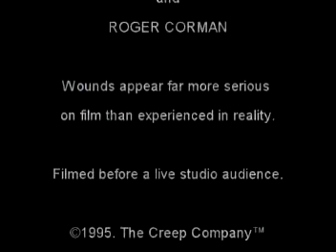Roger Corman's Gillette Foamy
Horror shaves its ugly face in this film short inspired by pioneering filmmaker Roger Corman.